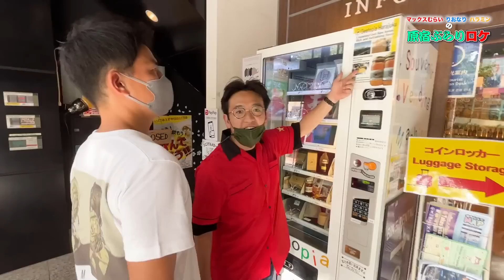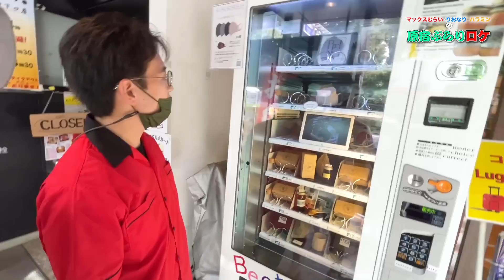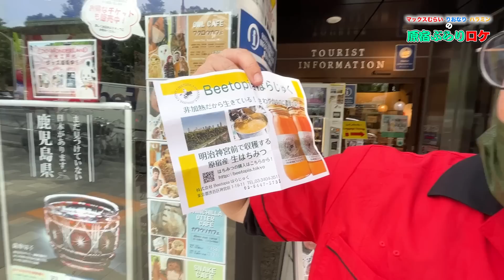突然大声で意味のわからないことを言い出してしまうマックスむらい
原宿食べ歩きに出かけたマックスむらい、りおなり、ハラミンの3人。
原宿の激辛カレー屋さん「みのりんご」で辛いカレーに挑戦したあと、甘いものが食べたくなったのか蜂蜜屋さん「Beetopiaはらじゅく」の自動販売機で「はちみつ」を購入。
100％原宿産のはちみつの味は！？

▶原宿竹下通り友竹庵はこちら！